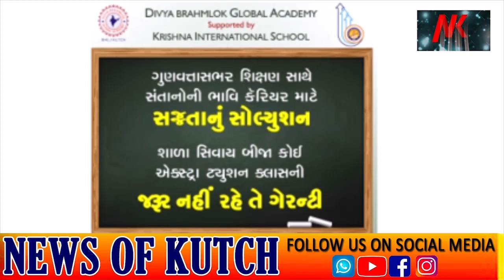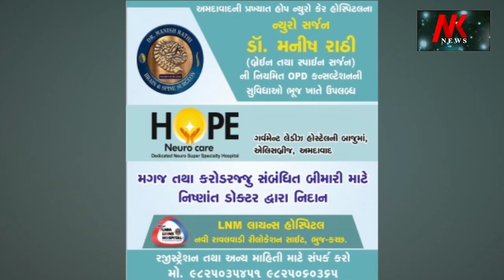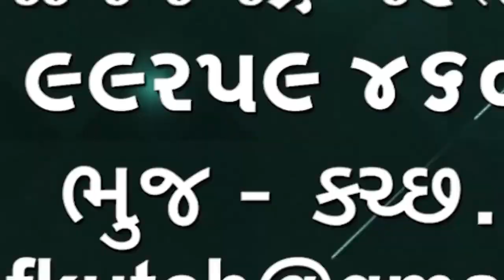ભુજમાં ખેંગાર બાગની હાલત ખસ્તા થઈ ગઈ છે સુધરાઈએ આ તરફ પણ ધ્યાન આપવું જોઈએ 🌹🌹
ભુજમાં ખેંગાર બાગ ની હાલત ખસ્તા થઈ ગઈ છે સુધરાઈએ આ તરફ પણ ધ્યાન આપવું જોઈએ ચૂંટાયેલા જુદા જુદા હોદેદારોએ લોકો ની સુખાકારી માટે બનાવેલ સંકુલો ની વખતોવખત મુલાકાત લઇ નિરીક્ષણ કરવું જોઈએ🌹